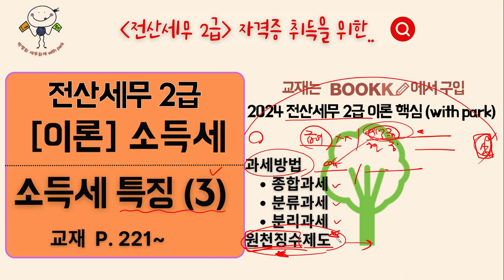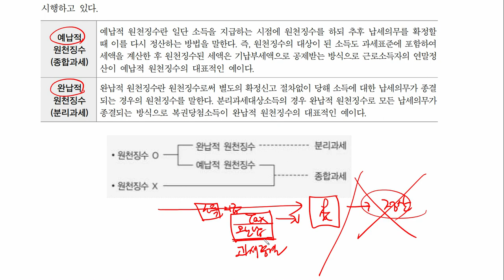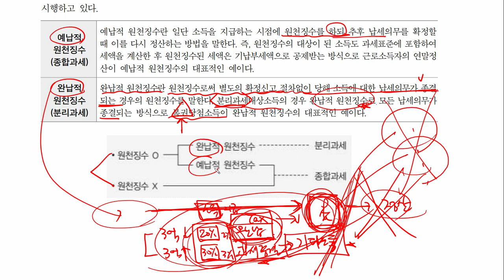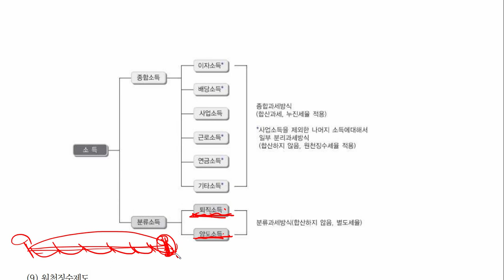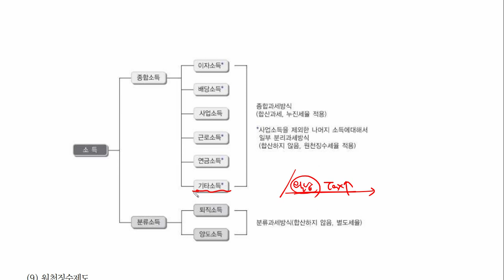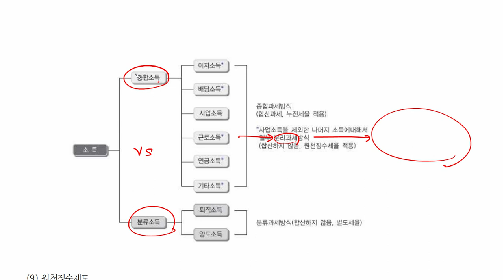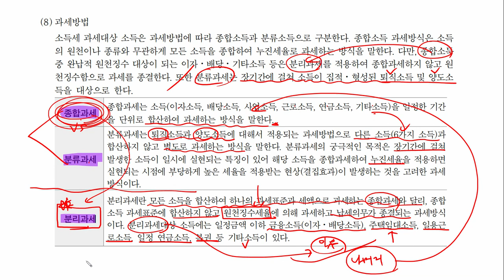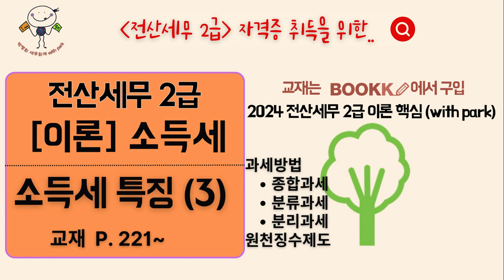[03] 소득세 특징(3) 종합과세, 분류과세, 분리과세, 원천징수제도 ➡️ 2024 전산세무 2급 이론 핵심 (with Park) p.221~ 📖 교재 : 부크크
📢 교재를 통해 전산세무 2급 자격증 취득을 위한  ⟪소득세⟫ 이론 학습 강좌입니다.

✅ 학습내용 :  소득세 특징(3) 종합과세, 분류과세, 분리과세, 원천징수제도
✅ 교재페이지 : 221~
✅ 교재구입    • 교재명 : 2024 전산세무 2급 이론 핵심 (with Park)